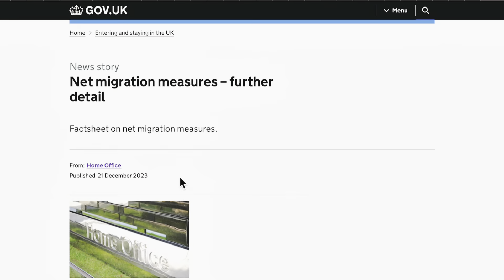GOODNEWS FOR UK CARERS AND SKILLED WORKERS / CARERS CAN BRING THEIR DEPENDENTS / Clarity on Gov.uk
2024, uk student dependent visa update, uk student visa, uk work visa 2023, uk care visa, uk immigration news, uk visa 2024, free senior carer visa uk, uk dependent visa latest news, uk immigration news today,dependent visa for uk, uk migration, how migration really works